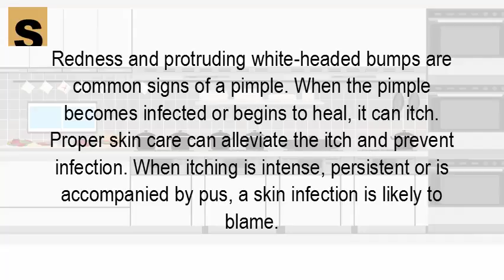Do pimples itch